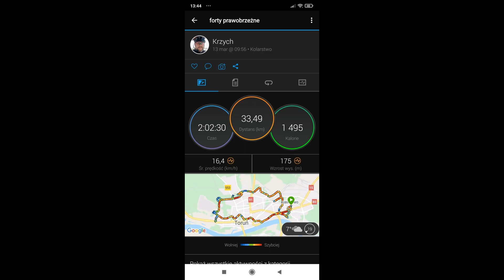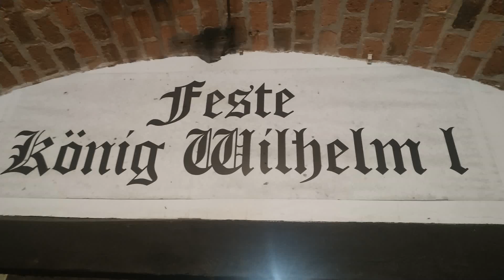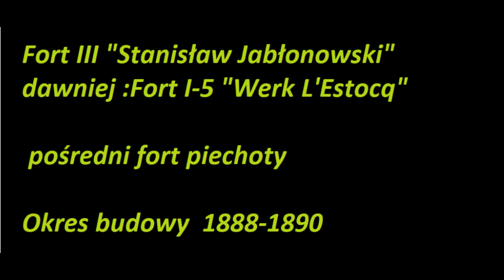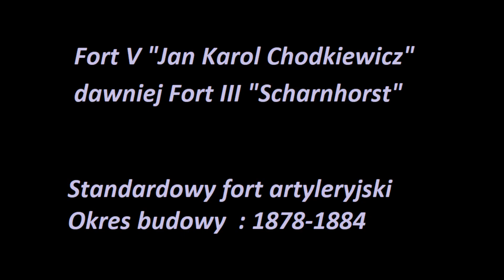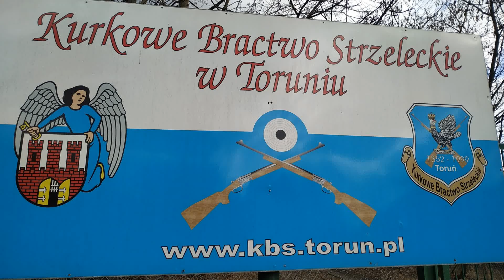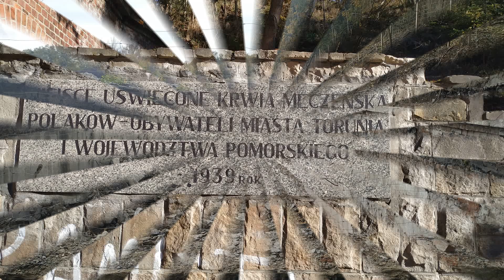Forty prawobrzeżne Twierdzy Toruń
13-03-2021 Ja i grześ po fortach :)
trasa rowerowa po głównych fortach twierdzy toruńskiej
poczynając od fortu I a kończąc na forcie IX

serdeczne podziękowania dla Bractwa Kurkowego , które opiekuję się fortem VI -w dniu dzisiejszym specjalnie dla mnie otwarto jego bramy i spokojnie mogłem zwiedzić cały fort
jeszcze raz serdecznie dziękuję

kończymy fortem IX ..w sumie arkady  i nic więcej ..

w planach mamy zrobienie trasy rowerowej po fortach lewobrzeżnych  :)